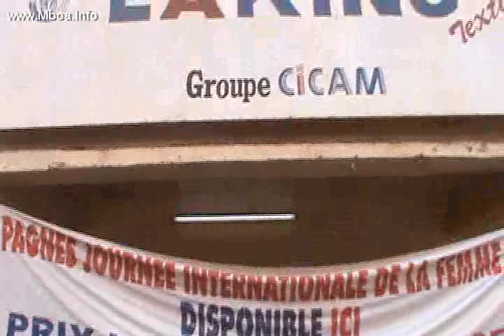Embouteillage devant Laking testile de Bafoussam pour le pagne du 8 mars